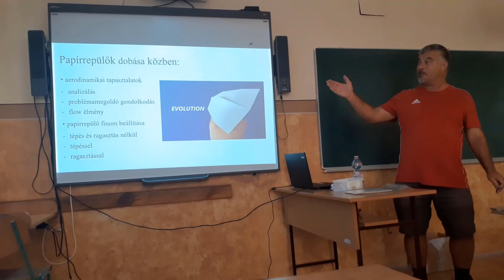PAPÍRREPÜLŐK NAPJA 1.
Paper airplane performance
Paper airplane folding - DOUBLE HEAD
Paper airplane throw - DOUBLE HEAD
A/5 copy paper
Location - Debrecen (Hungary)
Starring - Tamás Molnárfi
Shocking paper airplanes
Future paper airplanes.
Hungarian paper airplanes
I have been making paper airplanes since 2004. More intense since 2009. I’ve made a lot of paper airplanes in the last 17 years. I present their tutorial in my series "Hungarian paper airplanes" (Awesome original paper airplanes) - old series, "Future paper airplanes" and "Shocking paper airplanes" - new series. I show how my paper airplanes fly in the series "The amazing flight of", "Paper airplanes battle", "Test flight" and "Fast folding".
Happy new year (incl. Double Head)